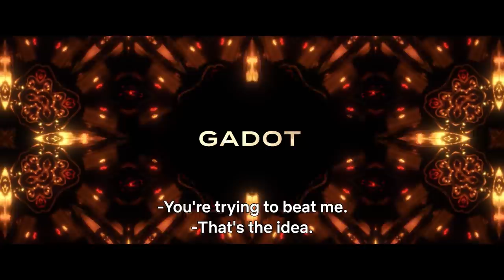RED NOTICE | Official Trailer | Dwayne Johnson, Ryan Reynolds, Gal Gadot | Netflix India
It’s the PRO vs. the CONS.

An Interpol-issued Red Notice is a global alert to hunt and capture the world’s most wanted. But when a daring heist brings together the FBI’s top profiler (Johnson) and two rival criminals (Gadot, Reynolds), there’s no telling what will happen.